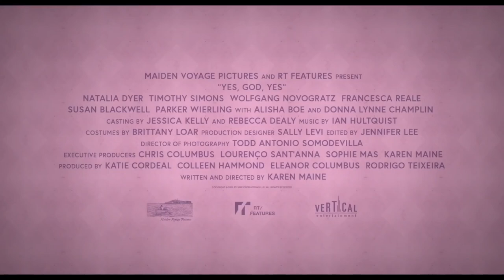YES, GOD, YES TRAILER 2 2020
After an innocent AOL chat turns racy, a Catholic teenager in the early 00s discovers masturbating and struggles to suppress her new urges in the face of eternal damnation.
Director: Karen Maine
Writer: Karen Maine
Stars: Christian Adam, Susan Blackwell, Alisha Boe